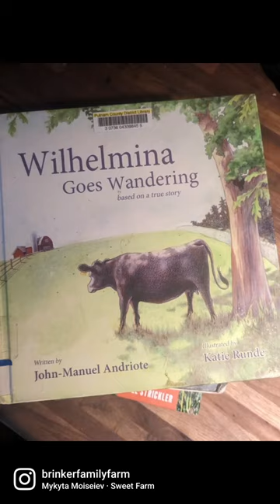Winter reading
We are ringing in the new year with lots of books!
With our herd growing and plans for more growth, we needed to take some time to read up on all the things to be able to care for them well.
This is our first pile of books, look forward to a few more book stacks in the coming days!

What are you reading at the start of a new year??

Ultimate DOWNLOADABLE PLANNER!

Be sure to join our newsletter to keep up to date with our farm, our products and our recipes!

Welcome!
My name is Julie and I thank you for stopping by! I am a wife, homeschool mom and home gardener. Join me as I raise our 6 children with my husband in the hills of North Eastern Ohio.